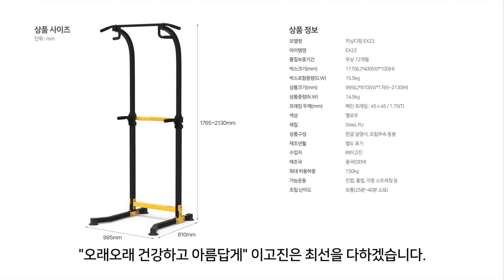이고진 EX23 치닝디핑 조립 및 사용 방법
00:08 ○ ※꼭! 확인해 주세요.
-이고진 EX23 치닝디핑 조립 및 사용 방법을 설명드리겠습니다.
-조립 전에 구성품을 확인하고 배치하면 쉽게 조립할 수 있습니다.

00:18 ○ A 하단 프레임에 하단 메인 프레임 결합
-하단 프레임(1), 하단 메인 프레임(3), 보강판(5), 보강판(6)을 준비합니다.
-하단 프레임(1,2)은 화면과 같이 바깥쪽으로 향하도록 배치합니다.
-하단 메인(기둥) 프레임(3)은 좌, 우 구분은 따로 없습니다.
-하단 메인(기둥) 프레임(3)에 손잡이가 앞쪽 방향으로 조립합니다.
-머리 부분이 사각형으로 제작된 볼트(19)를 준비합니다.
-하단 프레임(1,2) 하단 사각형 홈에 맞추어 볼트(19)를 끼어 넣고 하단 프레임(3) 조립합니다.
-반대편에 와셔(17)와 너트(18)를 이용하여 가조립합니다.

01:13 ○ ※꼭! 확인해 주세요.
-추후 공구를 사용하기 전까지는 손으로 가조립만 진행합니다.

01:19 ○ A 하단 프레임에 하단 메인 프레임 결합
-볼트(19)→하단 프레임(1)→하단 메인 프레임(3)→와셔(17)→너트(18) 순서로 가조립합니다.
-T자 보강판(5)와 일자(-) 보강판(6) 프레임을 준비합니다.
-하단 프레임(1) 바깥쪽 방향이 T자 보강판(5)를 사용합니다.
-하단 프레임(1) 안쪽 방향은 일자(-) 보강판(6)을 사용합니다.
-사각형 모양이 없는 볼트(16)을 준비합니다.
-볼트(16)→와셔(17)→T자 보강판(5)→하단 프레임(2)→일자(-) 보강판(6)→와셔(17)→너트(18)를 손으로 가조립만 합니다.
-반대쪽도 마찬가지로 볼트(16)→와셔(17)→T자 보강판(5)→하단 프레임(2)→일자(-) 보강판(6)→와셔(17)→너트(18)를 손으로 가조립만 합니다.
-와셔(17)와 너트(18)를 이용하여 가조립합니다.
-반대쪽도 볼트(19)→하단 프레임(1)→하단 메인 프레임(3)→와셔(17)→너트(18) 순서로 가조립합니다.
-하단 지지대 프레임(4)를 준비합니다.
-상, 하 조립 방향은 무관하지만 로고가 보이는 위쪽 방향으로 조립합니다.
-볼트(16)와 와셔(17)를 조립한 다음 바깥쪽에서 안쪽으로 결합합니다.
-반대쪽에도 와셔(17)과 너트(18)를 이용해서 손으로 가조립합니다.

04:03 ○ ※꼭! 확인해 주세요.
-하단 프레임과 마찬가지로 손으로 가조립만합니다.
-조립이 마무리 될 때 공구를 이용해서 조여줍니다.

04:13 ○ A 하단 프레임에 하단 메인 프레임 결합
-볼트(16)→와셔(17)→하단 지지대 프레임(4)→와셔(17)→너트(18) 순서로 가조립합니다.
-반대편도 마찬가지로 볼트(16)→와셔(17)→하단 지지대 프레임(4)→와셔(17)→너트(18) 순서로 가조립합니다.

04:39 ○ B 메인 프레임과 등받이 프레임 결합
-메인 프레임(3) 뒤쪽에 등받이 프레임(7)를 조립하겠습니다.
-볼트(15)와 와셔(11)를 조립해서 준비합니다.
-등받이 프레임(7)를 메인 프레임(3) 홈에 맞추어 조립한 다음 볼트(15)와 와셔(11)를 이용해서 가조립합니다.

05:05 ○ A, B 공구를 이용해 조여주세요.
-등받이 프레임(7)까지 가조립이 끝나면 공구를 이용해서 등받이 프레임(7), 하단 메인 프레임(3), 하단 프레임(1)를 공구로 조여줍니다.
-동봉된 스패너를 이용해서 가조립된 볼트를 결합합니다.

06:03 ○ C 메인 프레임에 상단 프레임과 치닝바 결합
-상단 프레임(8)과 치닝바(9)를 준비합니다.
-상단 프레임(8) 기둥은 좌, 우 구분 없이 동일합니다.
-메인 프레임에 양쪽 상단 프레임(8)를 끼워줍니다.
-치닝바(9)를 결합하기 쉽게 양쪽 상단 프레임(8)를 제일 하단으로 내려줍니다.
-치닝바(9) 조립할 때 하단 손잡이 방향을 잘 확인해서 결합합니다.
-볼트(10), 와셔(11), 너트(12)를 준비합니다.

06:39 ○ ※꼭! 확인해 주세요.
-치닝바(9)에 하단 손잡이 방향을 확인해서 조립합니다.

06:44 ○ C 메인 프레임에 상단 프레임과 치닝바 결합
-볼트(10)은 하단에서 상단으로 끼어 넣고 와셔(11), 너트(12)로 가조립합니다.
-반대쪽도 동일하게 볼트(10), 와셔(11), 너트(12)로 가조립합니다.
-치닝바(9)는 가조립한 다음 스패너를 이용해서 결합합니다.

07:20 ○ D 높이에 맞춰 상단 프레임 고정
-상단 프레임 기둥에 높낮이 조절과 조절 볼트(14)로 고정하는 방법을 안내드리겠습니다.
-볼트가 있는 조절 볼트(14)가 있고 나사산이 없는 마감 너트(13)으로 제작되었습니다.
-조절 볼트(14)와 마감 너트(13)가 결합되어 한 세트가 됩니다.

07:41 ○ ※꼭! 확인해 주세요.
-볼트 나사산이 있는 조절 볼트(14)는 좌측에서 우측으로 통과해서 반대편 우측에서 마감 너트(13)를 이용해서 결합합니다.
-반대편도 마찬가지로 볼트 나사산이 있는 조절 볼트(14)는 좌측에서 우측으로 통과해서 우측에서 마감 너트(13)를 이용해서 결합합니다.

08:05 ○ D 높이에 맞춰 상단 프레임 고정
-원하는 높이로 상단 프레임을 올려서 타공을 맞추어줍니다.
-안내한 조절 볼트(14)를 좌측에서 우측으로 통과한 다음 마감 너트(13)로 결합합니다.
-반대편도 마찬가지로 조절 볼트(14)를 좌측에서 우측으로 통과한 다음 마감 너트(13)로 결합합니다.

▶ 이고진 치닝디핑 EX23 철봉 턱걸이 운동기구 풀업 가정용